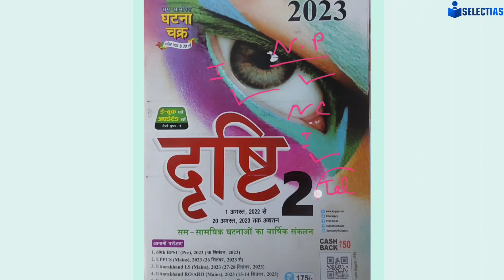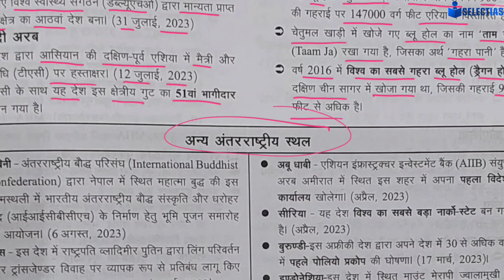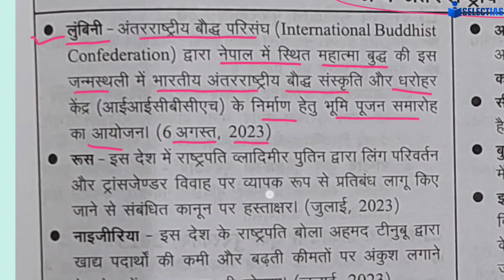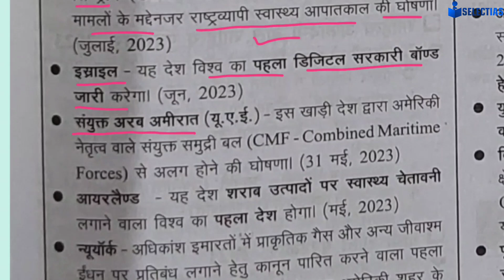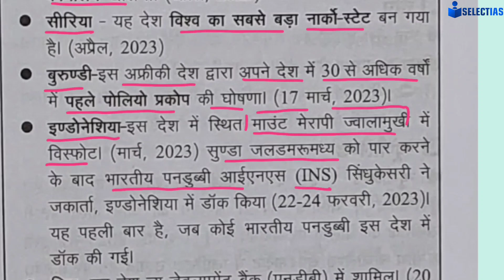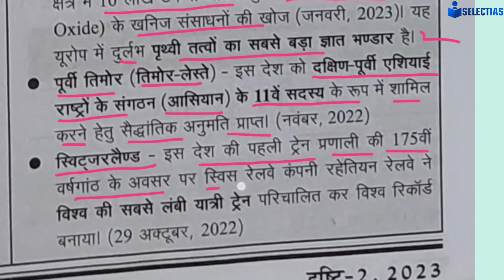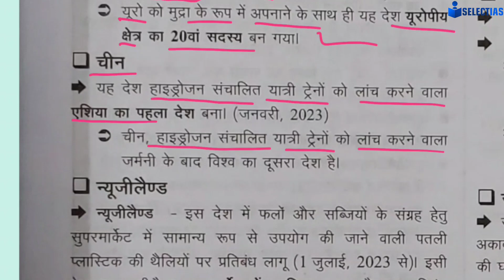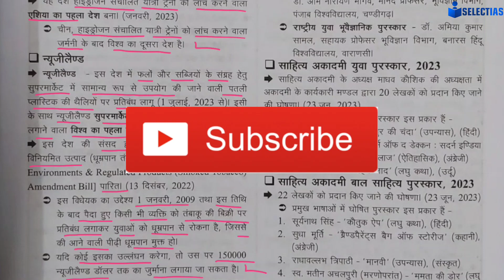International Places in News, E-Drishti Ghatna Chakra, Most Important Class, Must watch ✅📚♥️ 👍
National Famous Personality in News, E-Drishti घटना चक्र 2023-24 , Most Important For All Exam✅📚♥️👍

Famous National Personality in News , E-Drishti Ghatna Chakra, Most Important Class,Must watch ✅📚♥️👍

National Place In News, E-Drishti घटना चक्र 2023-24 , Most Important Class, Must Watch ✅📚♥️👍

खेल से संबंधित Current Affairs, E-Drishti घटना चक्र 2023-24 , Most Important Class ✅, Must Watch ♥️👍

E-DRISHTI घटना चक्र Current Affairs(राष्ट्रीय एवं अंतर्राष्ट्रीय व्यक्तित्व)News in Shorts,✅📚♥️👍💡😍